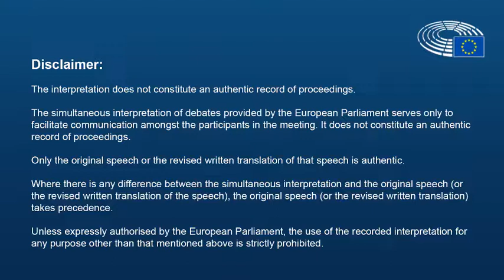Massimiliano Smeriglio 7 marzo 2022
Intervento in aula durante la Plenaria a Strasburgo di Massimiliano Smeriglio sul Ruolo della cultura, dell'istruzione, dei media e dello sport nella lotta contro il razzismo